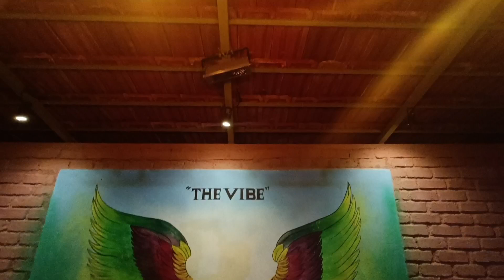LUXURIOUS VILLA WITH PRIVATE POOL IN KARJAT 📍🤑 | AT VERY CHEAP PRICE WITH UNLIMITED FOOD🤤| LONAVALA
SO GUYS IF YOU ARE PLANNING FOR VACATION TO A SMALL TOUR YOU MAST VISIT (THE VIBE ) FARM WHICH IS LOCATED IN KARJAT JUST NEAR TO KARJAT STATION

THE VIBE FARM COST 1800 RS WITH UNLIMITED FOOD AND BREAKFAST

THE VIBE FARM WITH PRIMARE POOL

THE VIBE FARM HAD DJ AND RAINDANCE

THE VIBE FARM PRIVATE ROOL WITH AC AND NON AC

COME AN VISIT 😜 GO THROUGH MY VIDEO AND GET DISCOUNT UPTO 20%

ADDRESS:

THE VIBE FARM

ADDRESS : KARJAT MURBAD ROAD ,LAKHARAN VILLAGE KARJAT, MAHARASHTRA - 210201

VIDEO SHOOT BY : FARHAN BAHI 💪